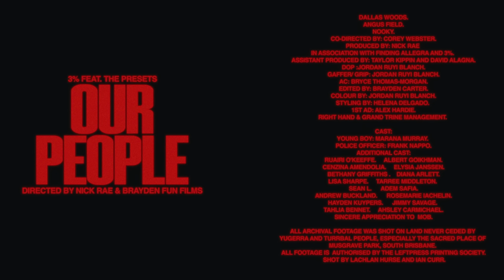3% - OUR PEOPLE (feat. The Presets)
'OUR PEOPLE' samples ‘My People’ by The Presets, licensed courtesy of EMI Music Australia.

Meet 3%, the new project from MCs, songwriters and producers Nooky, Dallas Woods and Angus Field.

Their debut ‘OUR PEOPLE' is a stirring re-work of The Presets classic ‘My People’, a song written about Australia’s treatment of asylum seekers in detention centres, now re-worked by 3%, tackling the subject matter of black deaths in custody.

Directed by: Nick Rae and Brayden Fun Films
Co-directed by: Corey Webster

Produced by: Nick Rae in association with Finding Allegra and 3%

Assistant produced by: Taylor Kippin and David Alagna.
DOP by:Jordan Ruyi Blanch.
Gaffer/ Grip: Jordan Ruyi Blanch
AC by: Bryce Thomas-Morgan
Editor: Brayden Carter
Colorist: Jordan Ruyi Blanch
Stylist: Helena Delgado
Runner/1st AD: Alex Hardie

Artist Management: Dion Brownfield and Michael Parisi.

Cast:
Young boy: Marana Murray
Police officer: Frank Nappo

Additional cast:
Ruairi O'keeffe
Albert Goikhman
Cenzina Amendolia
Elysia Janssen
Bethany Griffiths
Diana Arlett
Lisa Sharpe
Tarree Middleton
Sean L
Adem Safia
Andrew Buckland
Rosemarie Iachelini
Hayden Kuypers
Jimmy Savage

Riders:
Tahlia Bennet
Ahsley Carmichael

All archival footage was shot on land never ceded by Yugerra and Turrbal people, especially the sacred place of Musgrave Park, South Brisbane.

All footage is authorised by the LeftPress Printing Society. Shot by Lachlan Hurse and Ian Curr.

Angus Field:
You know I’m just tryna make it alright
But maybe we’re just gunna try to be someone
Go and let the system burn to kingdom come

Dallas Woods:
Too accustomed to the westernised
Laying on a bed of lies or bed of knives
Dread bed at night fairytale titled 'Better Times'
Fictional glass slippers and pumpkins
You ain't know nothing
Young Hercules done heard it from Pegasus they up to something
My homies rolling beanstalks
Giants and golden geese talk
Wolf in sheep's clothing
The magic beans never been bought
U can suck my Moby Dick
Not playing with these little pigs
The apple filled with little drips of poison u don't need a kiss
Wake up before it’s too late to notice they changed the narrative
Sugar coat the lies with all of the funny characters
Manipulate the masses and never tell them the half of it
And that's only the half of it

The Presets:
I'm here with all of my people
Locked up with all of my people
So let me hear you scream if you’re with me…

Nooky:
They locked us up then they threw away the key
It’s the stolen generations haunting in the trauma that I see
And that’s the part of our history of which we never speak
Always moving backwards keeps the future outta reach
Uh
Let’s separate the men from the boys
They dropped that money on the marketing they failed hear the voice
I shouldn’t talk like this
My country fukn sick
3% the new Pemulwuy
We don’t fukn miss
Do as ya told or that’s cuffs on wrist
You’re ten years old then that’s cuffs on the wrist
They stole the land in the name of their kings
Now look how they act when you  mention Alice Springs

But now I’m not gunna see my daughter cry
From all the shit that I’ve had hold of me for life
Not gunna let it hold on to us one more time

Nooky:
I see my people always
Locked Up Locked up Locked up Locked up
Why my people always

Angus Field:
From valleys to skies you’ve made this land full with lies
Made up story your disguise make out everything’s alright

I see your makin more shit up about us
But I’m here with all my people so speak louder

When you next come around talkin this shit aloud
Know were loud black and proud and we ain’t backing down

I've got all my brothers standing here around us
So hold onto your shit we're getting riled up

Angus Field:
You know Im just tryna make it alright

Nooooo